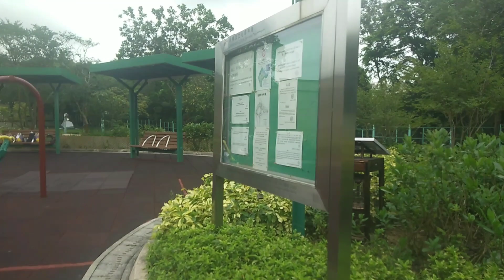EVERY OTHER DAY ROUTINE WITH MY ALAGA